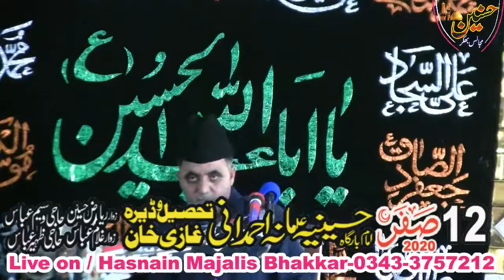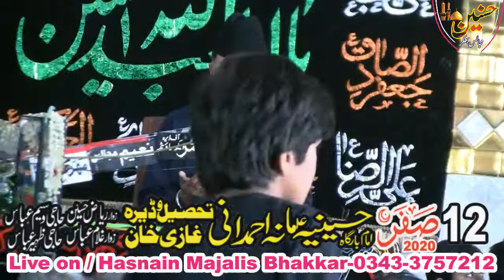Qari Khir Muhammad Sindh Majlis Aza 12 Safar 2020 Mana Ahmdani Dera Ghazi Khan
Salana Majlis Aza 12 Safar 2020 Mana Ahmdani Dera Ghazi Khan
Bani Majlis / Haji Zawar Zaheer Abbas
Live Covreg / Hasnain Majalis Bhakkar
Admin / Ghazanfar Ali Khan